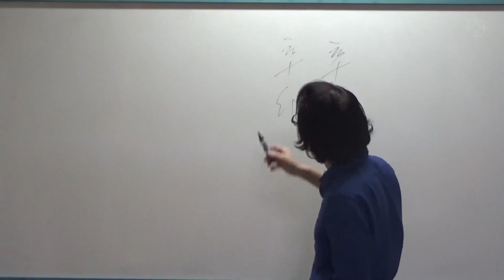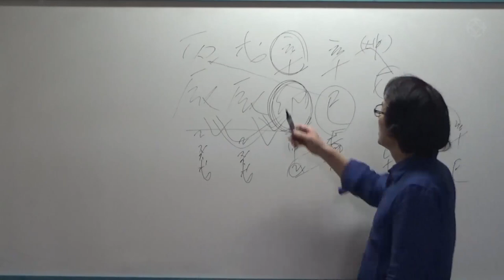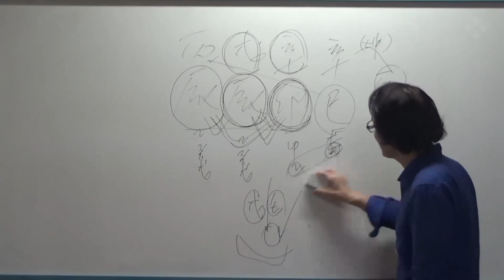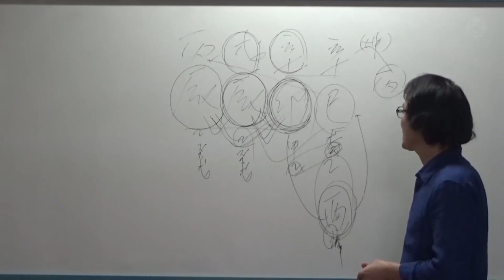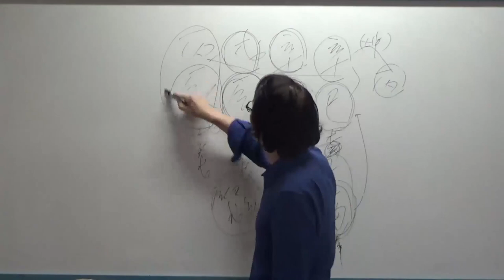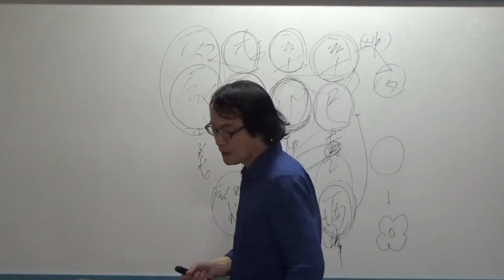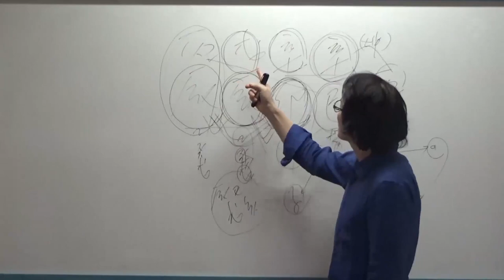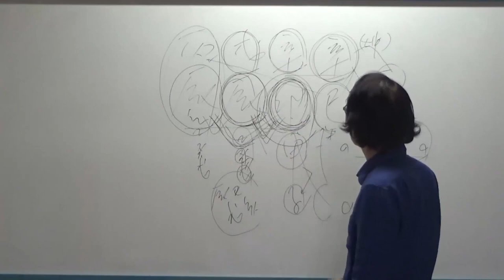[대통인.com] 처녀가 임신하는 사주 & 김박사의 명리 공부 책 소개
울산 김박사, 김진 선생님 약력
: 김진명리학회장
: 울산대 평생교육원 외래교수
: 경상일보 오늘의 운세 연재
: 인터넷 역학 교육원 "대통인" 전임강사
: 유튜브 강좌 "김진명리학회"를 검색하세요
: 저서 : 김 박사의 실전 십간론(도서출판 명진)
             김 박사의 실전100제(도서출판 정인)
             김 박사의 운명과 민중사상(도서출판 천문)
             김 박사의 실전사주통변100제 1,2권( 도서출판 천문)

김진 선생님의 상담& 강의 안내는
울산시 중구 종가로 651번지 401호(서동 혁신도시내)
'김진명리학회'에서 직접 받으실 수 있습니다.

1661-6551